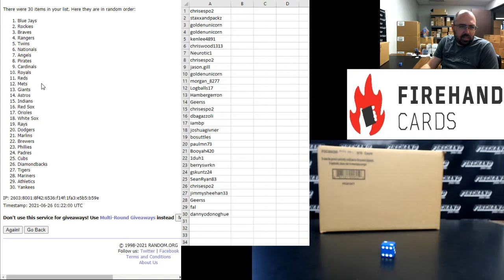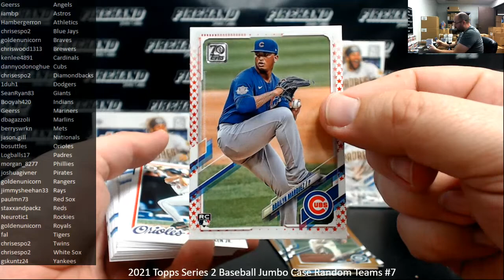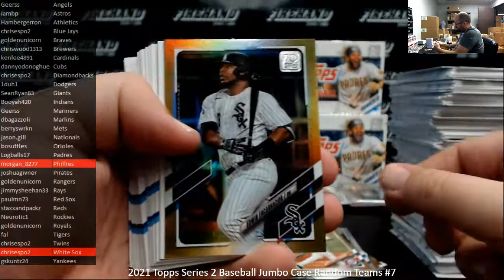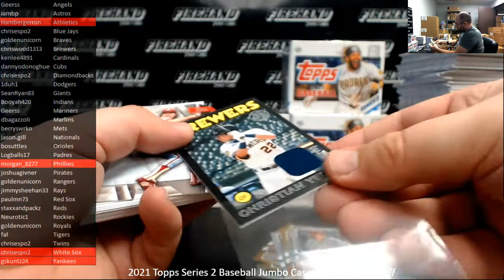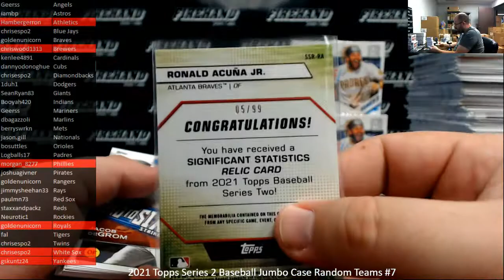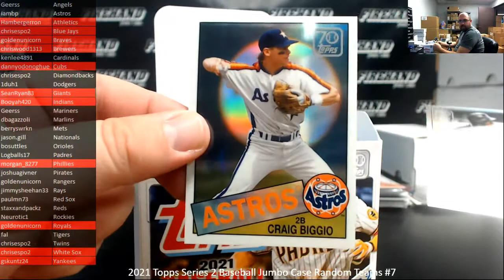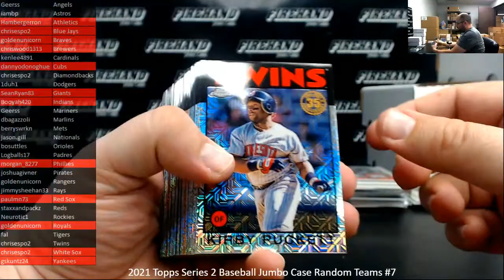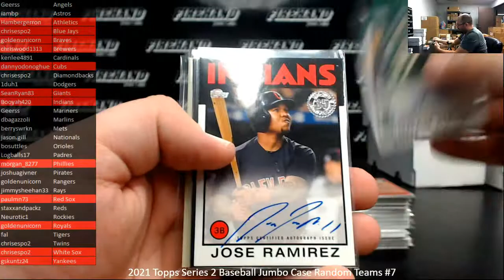6/25/2021 2021 Topps Series 2 Baseball Jumbo Case Random Teams #7